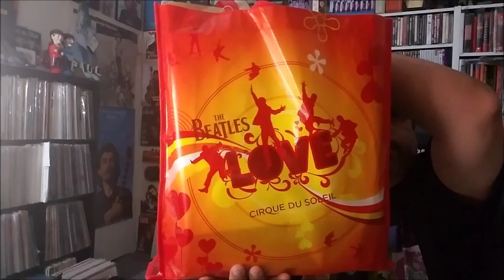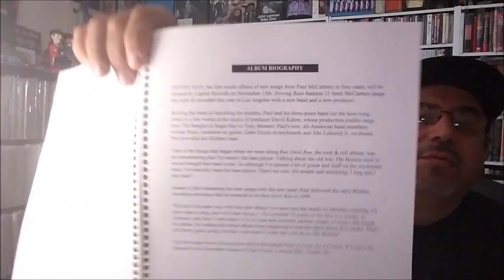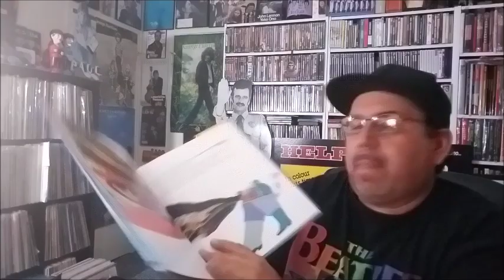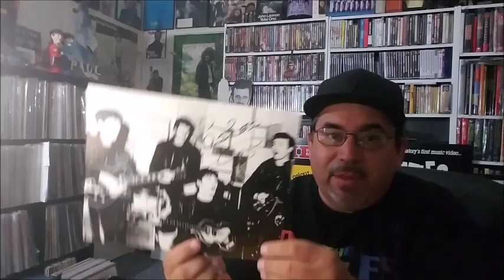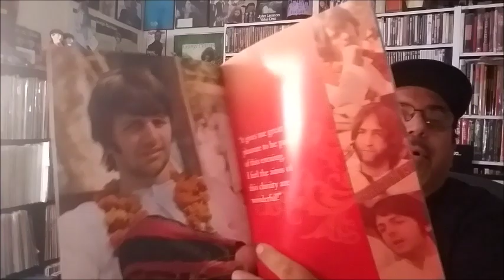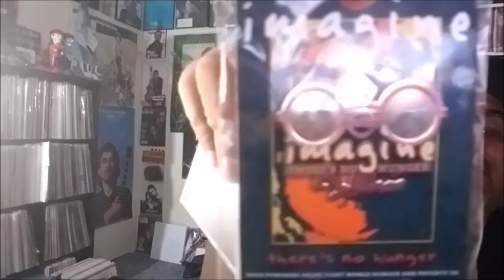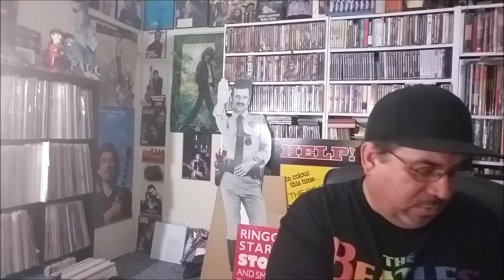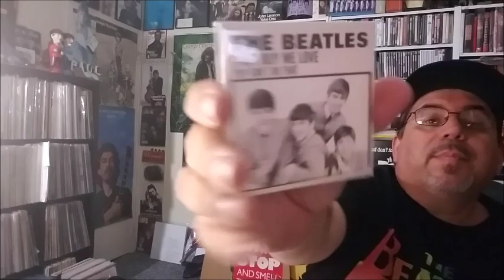New Beatles Finds #127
Part 2 of Eliot's Beatles Swag Bags.